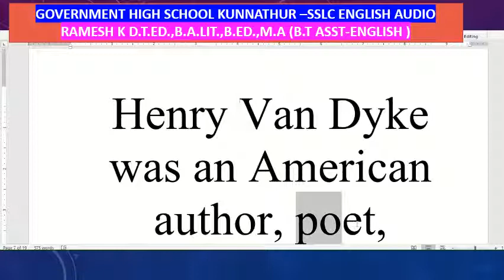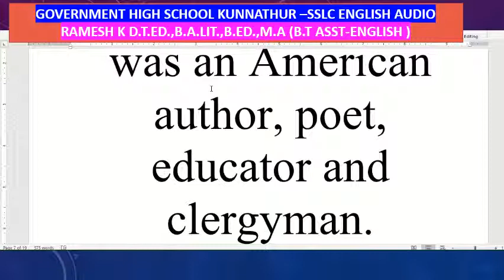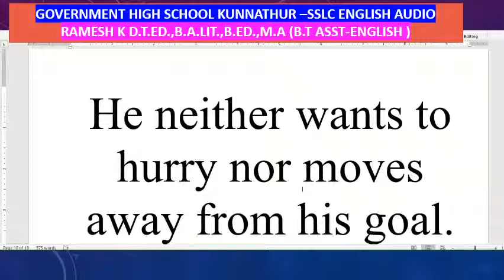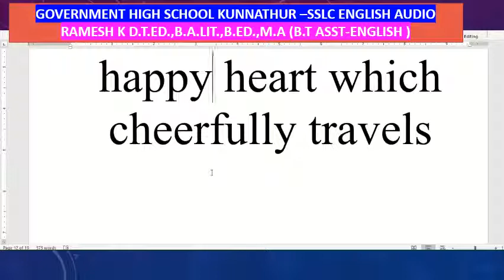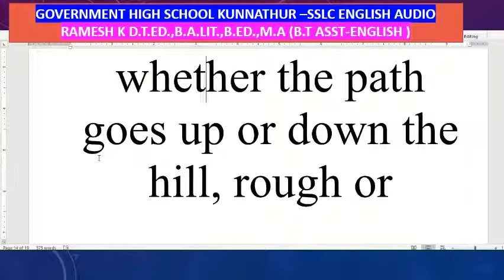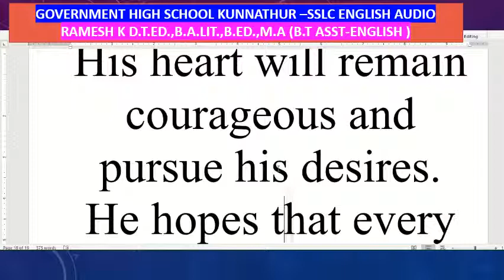LIFE POEM PARA TRIAL AUDIO